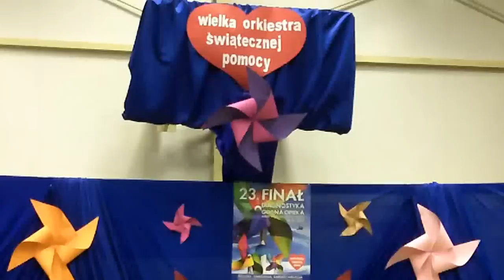23. Finał WOŚP w Biesiekierzu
autor: Witold Patan